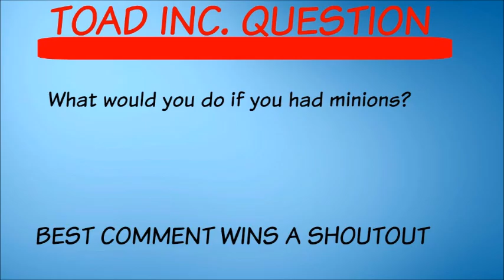Toad Inc.- Bowser's New Minions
Bowser is tired of losing to Mario, so he gets some new minions!
Audio Will Improve in later videos